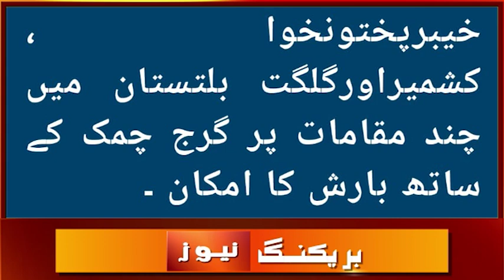cyclone shaheen news today | Weather Update Today | Sindh, Punjab Weather Report | Rains Expected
محکمہ موسمیات کا کہنا ہے کہ بلوچستان میں مکران کے ساحلی علاقوں کو سمندری طوفان سے اب کوئی خطرہ نہیں، آج ملک کے بیشتر میدانی علاقوں میں موسم خشک رہے گا۔ وسطی پنجاب، بالائی خیبرپختونخوا، کشمیر اور گلگت بلتستان میں گرج چمک کے ساتھ بارش کا امکان ہے۔ بالائی پنجاب اور وسطی پنجاب میں آج بادل برسنے کی پیش گوئی کی ہے۔بیشتر میدانی علاقوں میں موسم خشک رہے گا۔ بالائی خیبرپختونخوا، کشمیر اور گلگت بلتستان میں گرج چمک کے ساتھ بارش کا امکان ہے۔

Topics Cover In this Video:
karachi weather
tomorrow weather report
Karachi
monsoon rain
monsoon 2021
rain update
karachi today
Sindh Weather
Weather karachi
Karachi Weather
Sindh Weather
Today Weather
Weather Today Karachi Sindh
Weather Karachi
today weather
weather today
karachi weather
mehkma mosmiyat
samundari toofan
Toofan
samundri toofan Pakistan
samandri toofan pakistan 2021
samundari tufan
samandri toofan se tabahi in india
samandari tofan ka name kon rakhta hai
samundri tufan
Cyclon Gulab
khaleej e bangal
Pakistan mein samundri tufan
samandari toofan
samundri toofan
rain update
karachi today
Karachi k mosam me bari tabdeli
cyclone gulab
cyclone gulab 2021
cyclone gulab updates
cyclone gulab in karachi
cyclone gulab live
cyclone gulab tracker
cyclone gulab hindi
cyclone gulab 2021 update
cyclone gulab in arabian sea
cyclone gulab landfall
Cyclonic storm Gulab
storm Gulab Latest Updates
sotorm gulab in karachi
Cyclonic storm
gulab cyclone update
Balochistan weather update today
Radar

Cyclone Shaheen Ne Tabahi Macha Di | Shaheen Cyclone Viral Videos  | Cyclone Shaheen Latest News |
Weather Update Today | Stormy Rains | Weather Report | Pakistan Weather | Punjab, sindh weather
Karachi weather update | Powerful Storm of 2021 is Coming to Karachi | Weather Karachi | Heavy Rain
Weather Update Today | New WD system coming | Weather Report |Pakistan Weather | Punjab, sindh weather
Next 15 Days Weather Update | Weather Report | Pakistan Weather | Punjab, Weather | Sindh weather
Karachi Weather Update | Cyclone SHAHEEN Update | Weather Karachi | Sindh Weather |
Karachi Weather New Tropical Cyclone Expected To Form In Arabian Sea On 10th October 2021
Karachi weather update | کراچی بارش | Karachi Post Monsoon | Heavy Rains | Weather Karachi
Post Monsoon Rain In Karachi | Karachi weather update | Karachi weather | Heavy Rains Coming
Tonight, Tomorrow Weather Update | Stormy Rains | Weather Report | Pakistan Weather | Punjab, sindh weather
Karachi weather update | Once again new low pressure system | More Rains Expected in Karachi
Weather Update | today weather update, Mansun News| mausam ki jankari, skymet weather, weather update
12 PM weather update | Thunderstorms and Rains in Upper parts | Pakistan weather | Punjab weather
Next 10 days weather update | Rain update